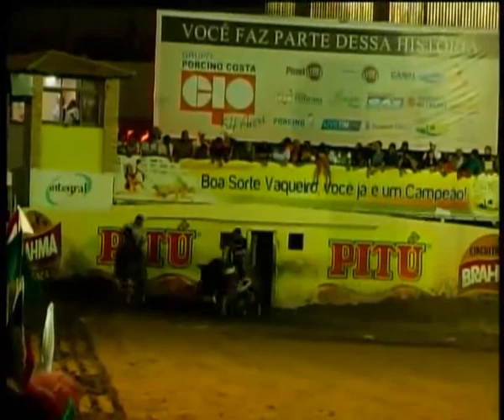Amador - Porcino Park Center (RN) 2012.04